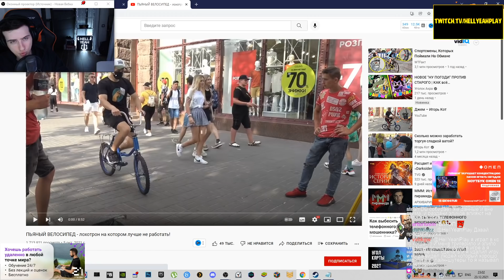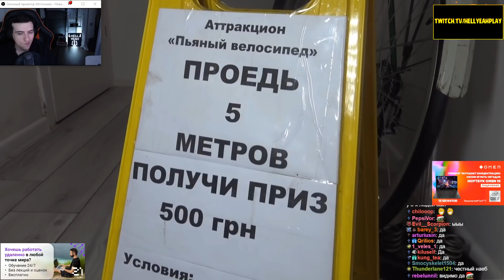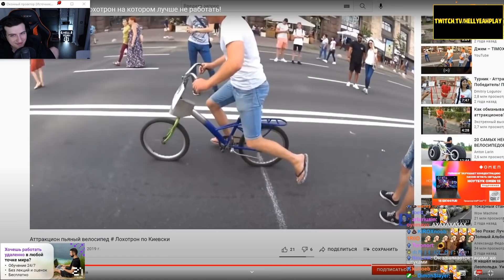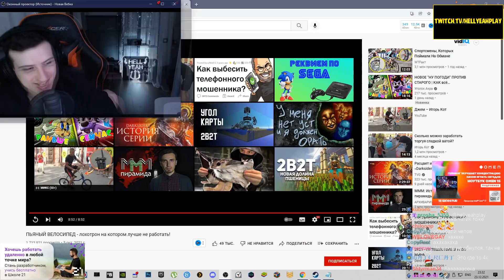Hellyeahplay смотрит: ПЬЯНЫЙ ВЕЛОСИПЕД - лохотрон на котором лучше не работать!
Видео с канала - Игорь Кот